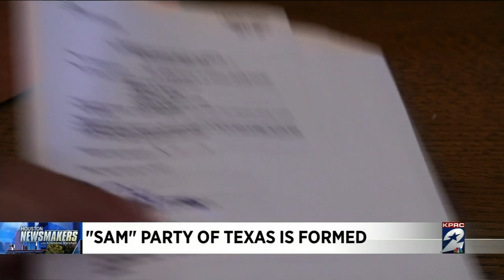Houston Newsmakers: Serve America Movement registers as political party in Texas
It is called the Serve America Movement and it has now applied for recognition as a political party in Texas. Former Houston Mayoral candidate Bill King is the Party’s Founding State Chair and says his party is seeking those who want nothing to do with radical fringe politics.